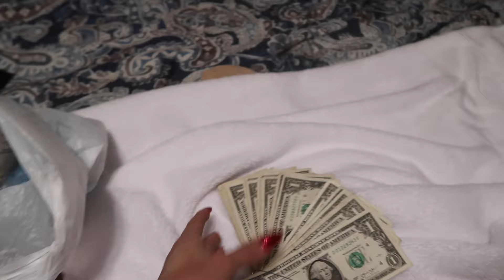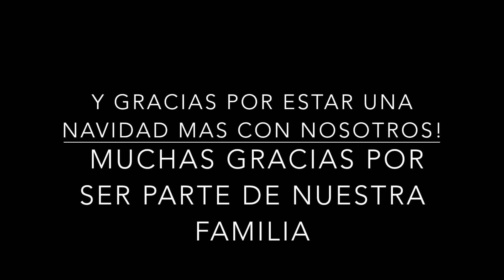VLOGMAS! DIA DE NOCHE BUENA! Abriendo los Regalos, Mucha Comida y Baile!!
Enviame Cartitas!